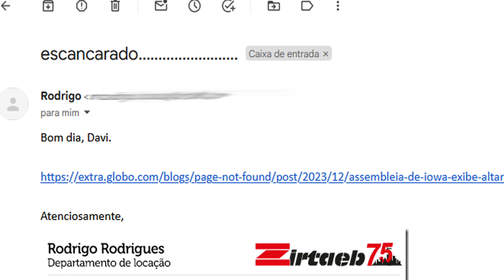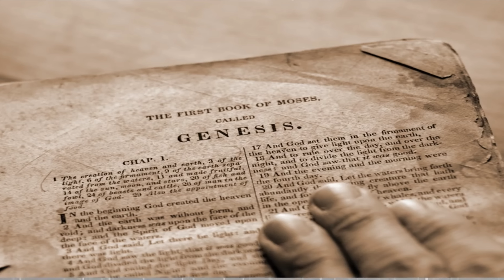NATAL! A VERDADEIRA ENTIDADE SE REVELOU E TOMA A SUA POSIÇÂO DE ANIVERSARIANTE